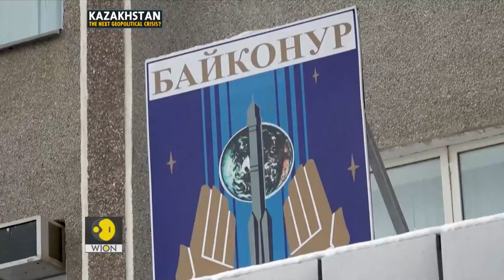Kazakhstan: The next geopolitical crisis? | WION Wideangle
Kazakhstan has huge reserves of oil, precious metals and uranium.

Yet, 162 people hold 55% of the country's total wealth.

Why are ordinary people getting poorer in the Central Asian nation?

Can the KazakhstanProtests turn into a geopolitical crisis?

Watch